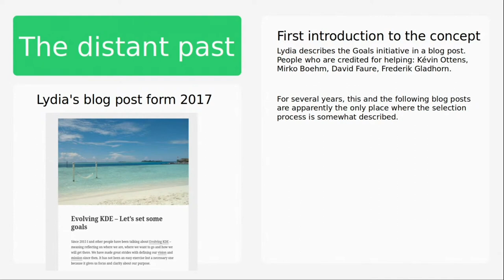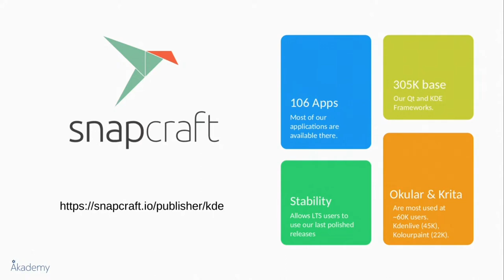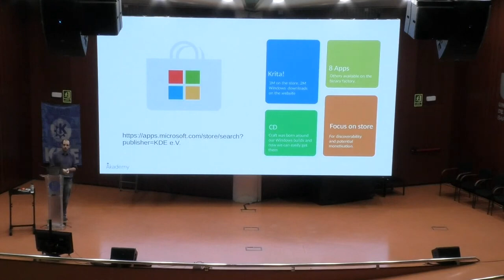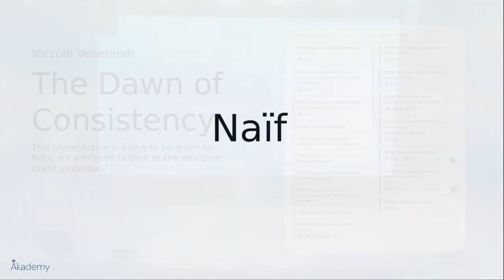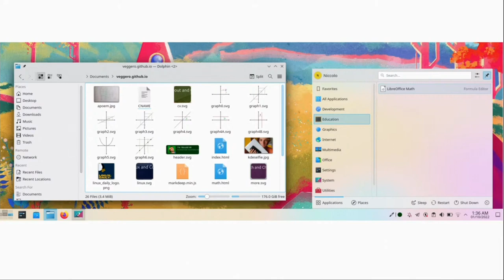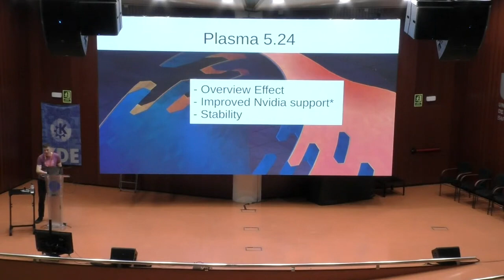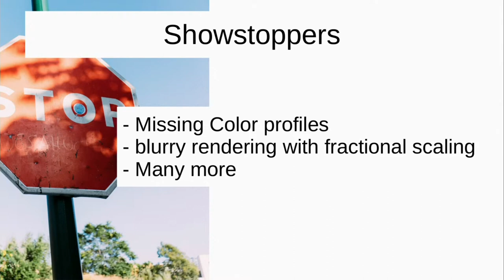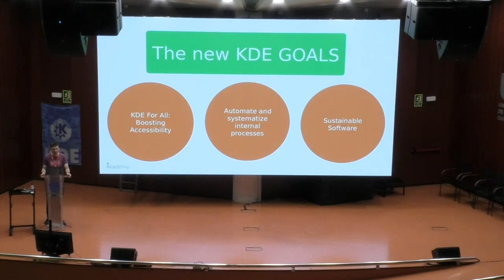Goals old and new!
In this session, we will talk both about the Goals that were the focus of the
community for the last couple of years and the new ones selected by the
community.

Meet the new Goal Champions as we announce the results of the community vote
and learn what will be the direction of the community for the foreseeable
future.

We will also talk about the Goals process as a whole, why is it important and
how to make it better.